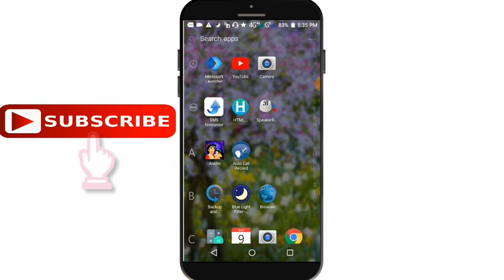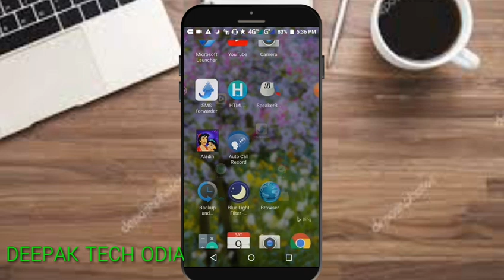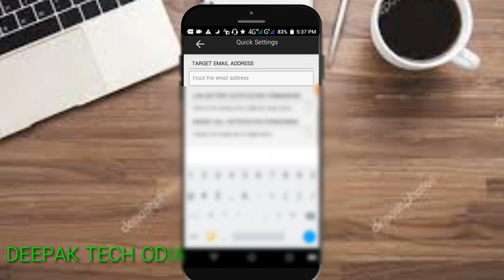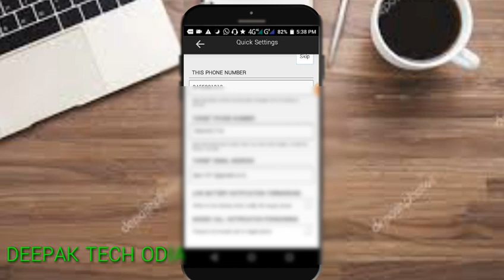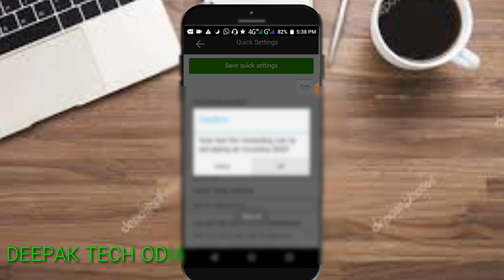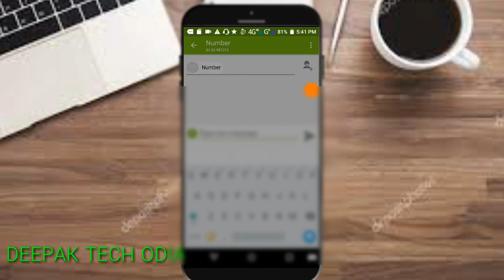କାହାରବି massage ନିଜ ମୋବାଇଲ୍ ରେ ଦେଖନ୍ତୁ ଖାଲି ଗୋଟିଏ setting କରୀ # check any mobile massage oneclick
Check your friend message in your mobile  just one click

HOW to check friend meassag in your mobile
Check any friend meassag in my mobile